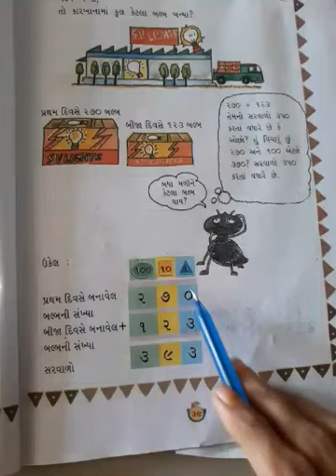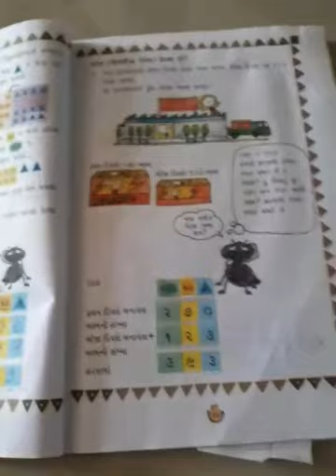STD :- 3 GUJ. MED. SUB. :- MATHS DT :- 04-08-2021